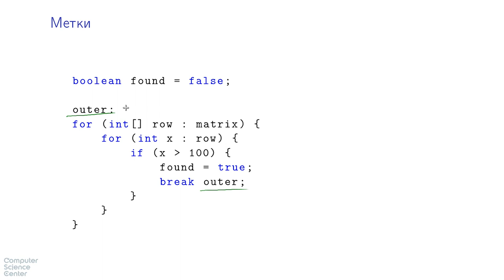Базовый курс Java - #31 урок. Операторы break и continue